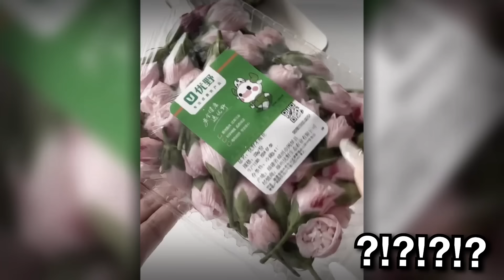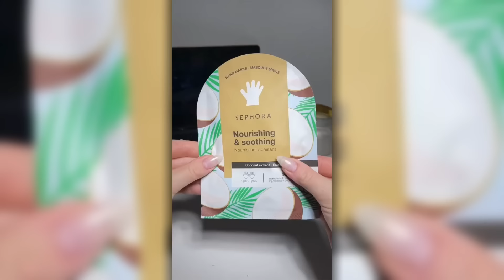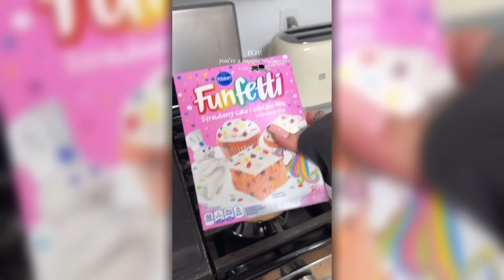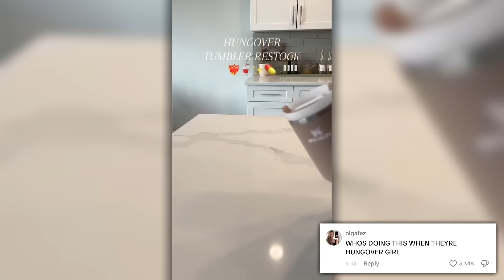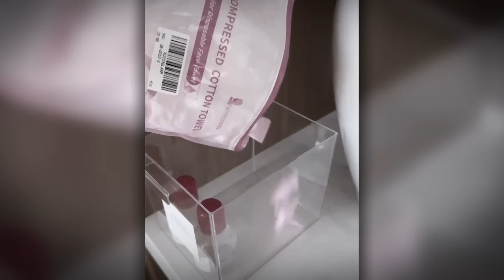The Overcomplication of TikTok Aesthetic's Is Getting Crazy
For lunch...me personally? I prefer mushy Cheerios with raw Aloe Vera, but each to their own...